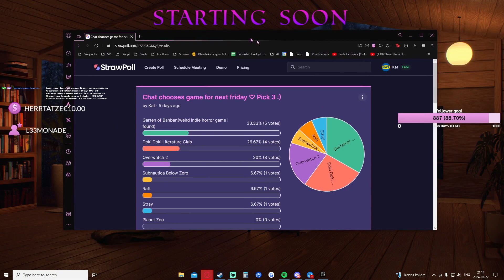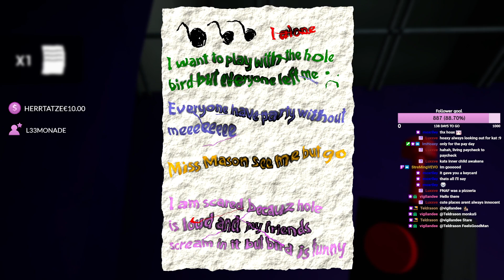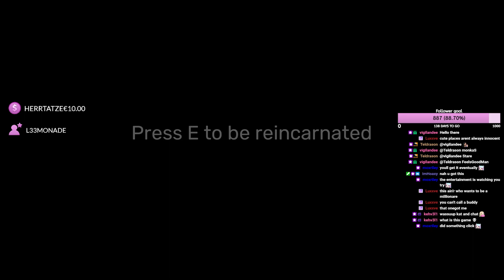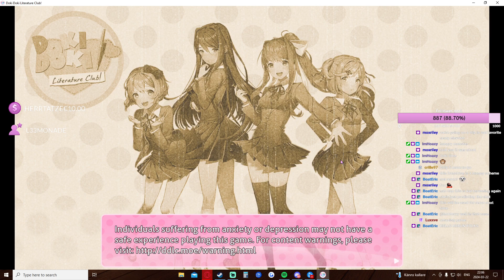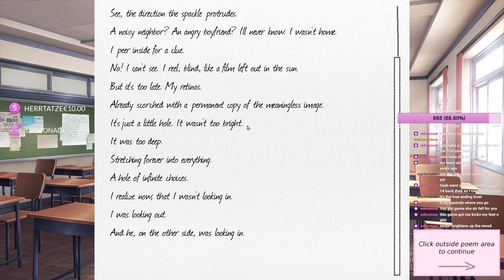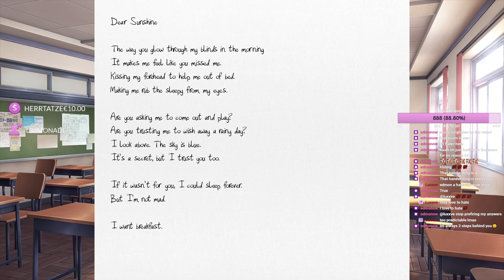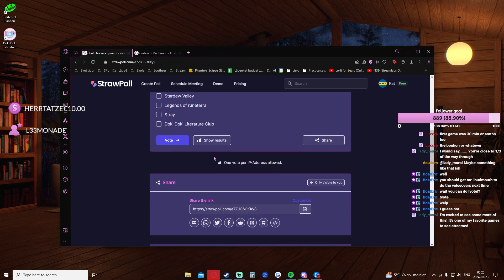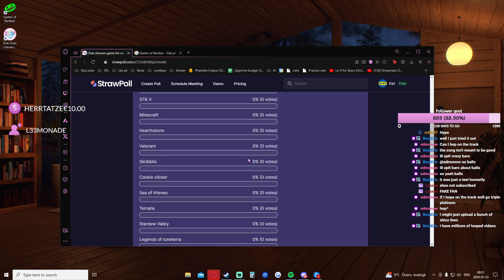Day 80 of streaming everyday for a year ♡ Coming back on a high - CHAT CHOOSES GAME TODAY! ♡